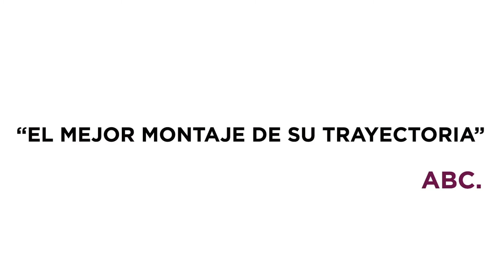T de Teatre - Delicadas - Tráiler (español)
El humor es una constante en la trayectoria de T de Teatre y Alfredo Sanzol. Una manera de mirar la realidad que los ha unido para contar "Delicadas"; una historia de historias, a veces no tan frágiles ni delicadas. Realización del teaser: José Martret